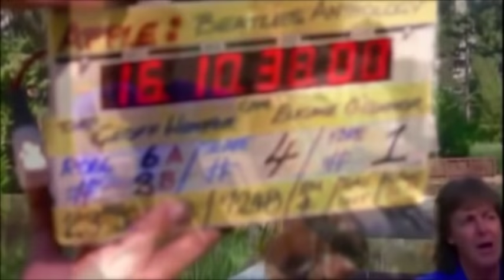The Beatles reunion- live at Friar Park-1994 (full version)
The three remaining beatles live at Friar Park (1994).